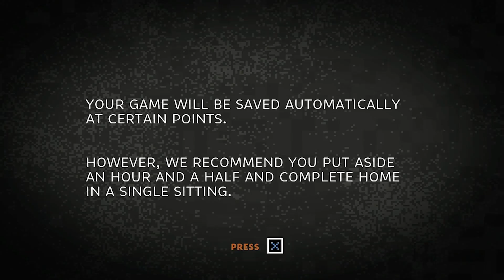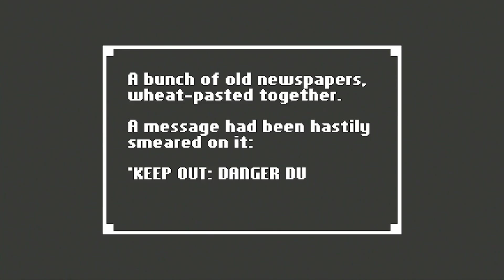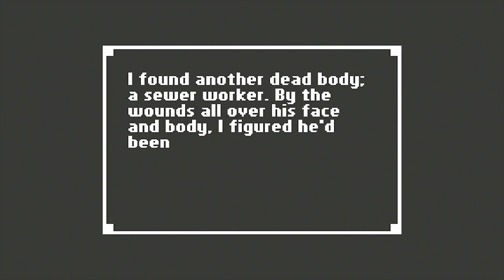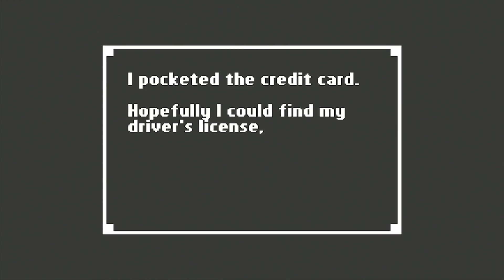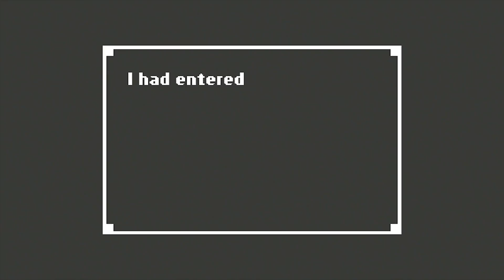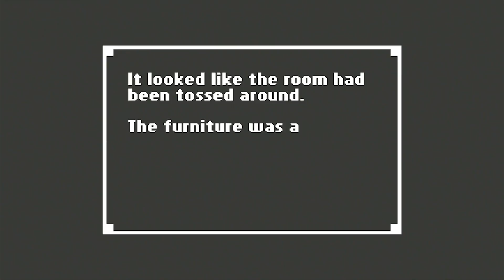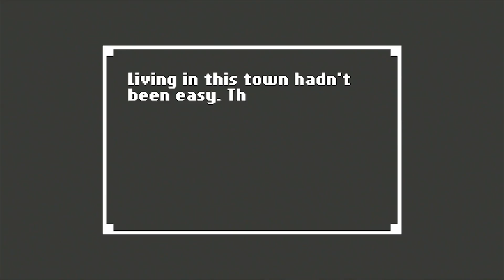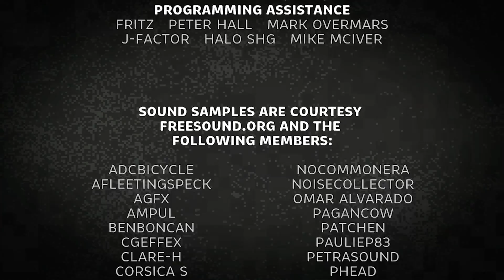We Play: Home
Not so AHHH scary...but very creepy!